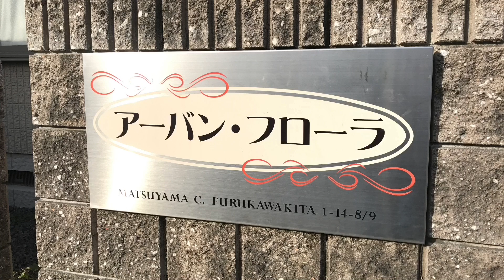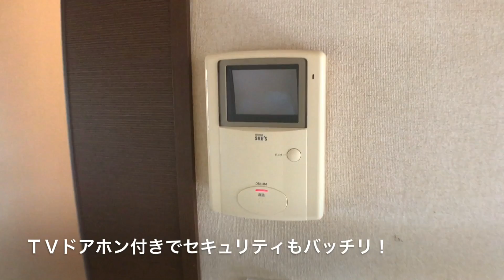アート不動産 松山市古川北「アーバン・フローラ B棟101」Produced by ぞなもし